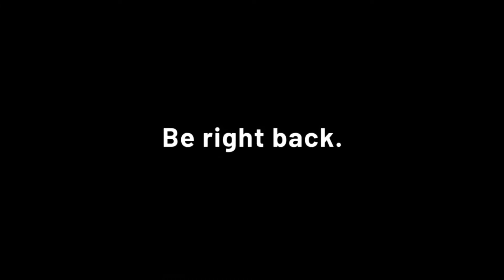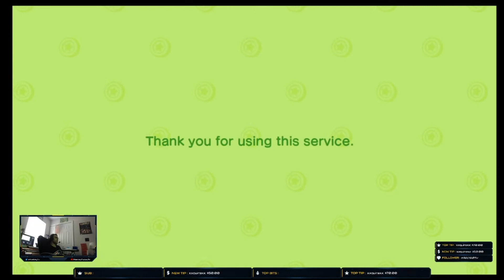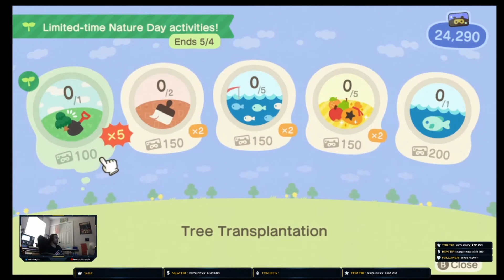Lets Build Our Island! - Animal Crossing: New Horizons - Gameplay Part 1